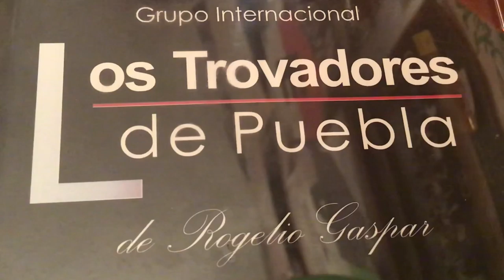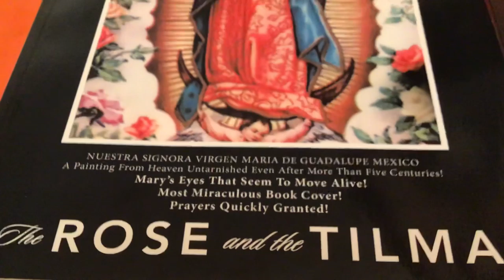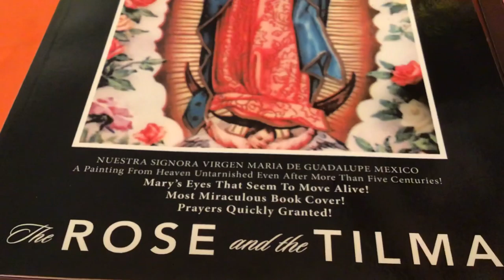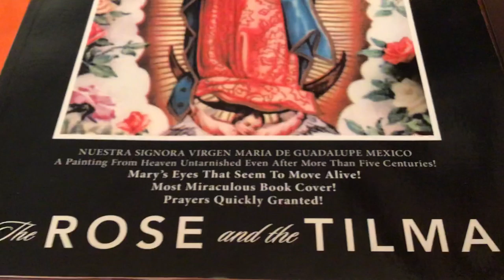🌺THE ROSE AND THE TILMA 🌺Dream Come True! Our Lady of Guadalupe by Juanita de Guzman Gutierrez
Yes, this is a miracle book written in destiny! Even though, the Author, Juanita de Guzman Gutierrez,BSED,MSED, was scammed by an impostor priest, and have lost hard-earned dollars, Miss Gutierrez’ trip to Mexico, was a dream come true! Read about these miracles in this beautiful book, 🌺THE ROSE AND THE TILMA 🌺 by Juanita de Guzman Gutierrez,BSED,MSED, Fordham University, New York City, USA. This amazing book is now available at Amazon, Xlibris, all bookstores worldwide and at Author Central in ebook, kindle, paperback formats.

Thank you very much. I honor the Gods and Goddesses in all. Namaste 🙏